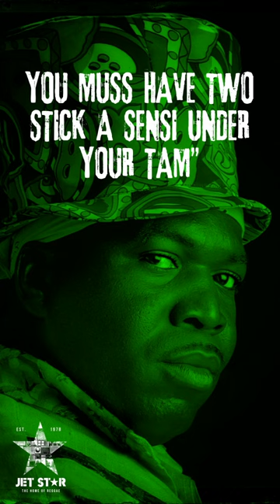Barrington Levy - Under Mi Sensi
Jet Star Music presents a snippet of the official audio for Barrington Levy's 'Under Mi Sensi'.